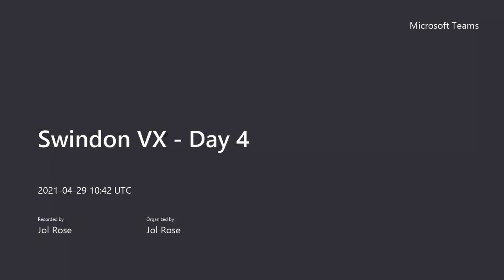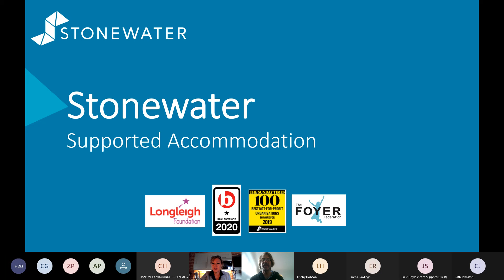Swindon VX Day 4 stonewater